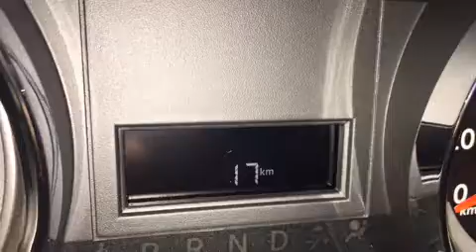2016 Dodge Grand Caravan SXT NOIR STOW N GO 7 PL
Prenez la route avec la Dodge Grand Caravan 2016. Cette fourgonnette 7 passagers affiche moins de 15 000 km au compteur. Sous le capot on retrouve un moteur 6 cylindres d��veloppant plus de 270 chevaux, ce qui vous offre une conduite dynamique et pr��visible. Ce mod��le poss��de toutes les caract��ristiques raffin��es auxquelles Dodge nous a habitu��s: des phares �� extinction temporis��e, l'ouverture automatique de la glace du conducteur, un ordinateur de bord, commande automatique de temp��rature, colonne de direction t��lescopique, r��troviseurs ext��rieurs chauffants �� commande ��lectrique, et un r��gulateur de vitesse. L'habitacle propose de nombreuses solutions de rangement qui sont le reflet d'un souci ��lev�� du d��tail. Dodge a mis la s��curit�� des occupants au coeur de ses pr��occupations avec les ��quipements suivants: coussins gonflables �� l'avant, rideaux gonflables pour prot��ger la t��te, syst��me antipatinage, syst��me d'assistance au freinage, appuis-t��te avant anti-coup de fouet, la mise hors de fonction du syst��me d'allumage, et freins �� disque aux 4 roues avec antiblocage. Le dispositif de stabilit�� ��lectronique active automatiquement les syt��mes du v��hicule pour vous maintenir en ligne droite. Voici un v��hicule d'occasion certifi�� qui a pass�� haut la main le rigoureux processus de certification de Dodge, qui comprend une inspection rigoureuse en 125 points! Nos conseillers aux ventes sont tr��s comp��tents et ont une approche professionnelle. Nous vous aiderons �� trouver le bon v��hicule au prix qui respecte votre budget. Prenez quelques instants pour effectuer un essai routier!